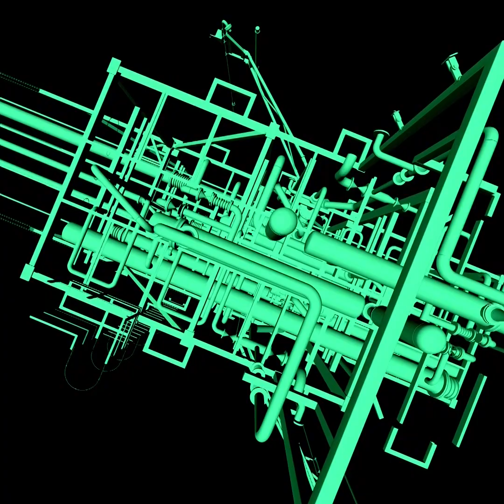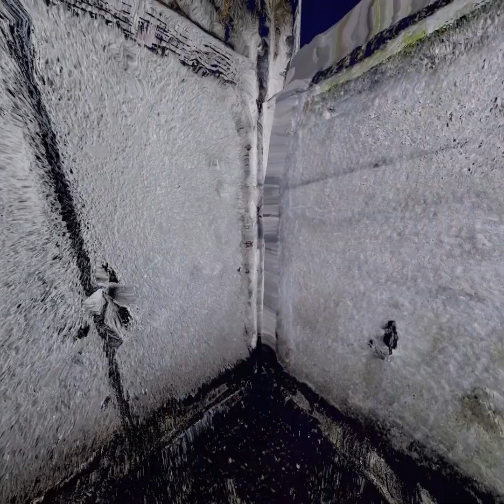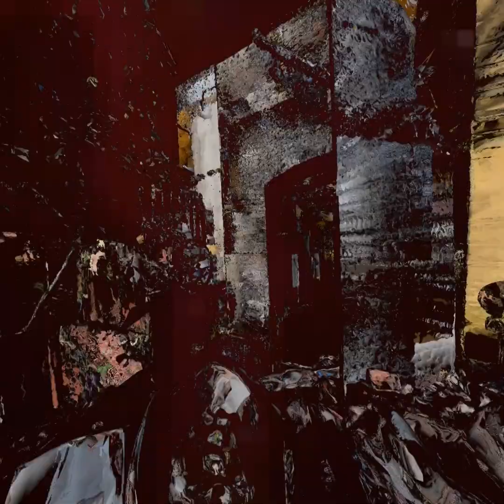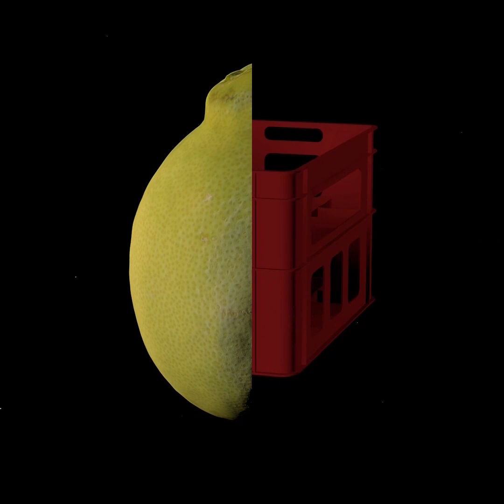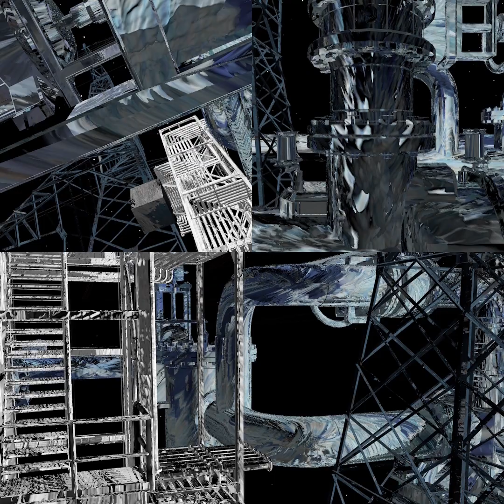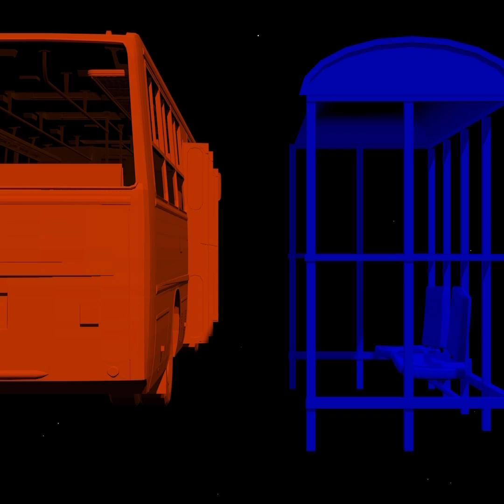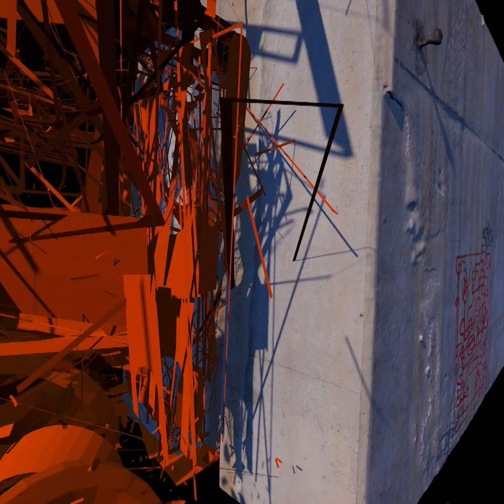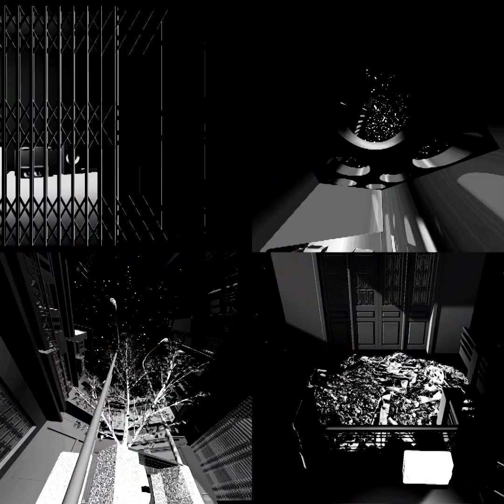frateleNORD - Păreri de rău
vorba lungă fratelenord

[ 00:00 ] 01. intro cu pufuleți
[ 01:00 ] 02. gigi vitralii/celular
[ 02:48 ] 03. inconsecvența adn
[ 04:18 ] 04. compendiu despre lene
[ 06:34 ] 05. mă pierzi într o pădure de sicrie
[ 11:42 ] 06. intervenția lu motanu mortalu
[ 14:30 ] 07. mâna mea doar caută o mână
[ 16:57 ] 08. hiphop existențial
[ 19:41 ] 09. olimpiada de oftat
[ 24:03 ] 10. douămiidouăzeci iunie/tușesc original
[ 27:57 ] 11. douămiidouăzeci iulie/ochii peste cap
[ 31:32 ] 12. outro cu iertare

muzică: fratelenord (cleg, zone)
video: baria q. von-carra

baria q. von-carra